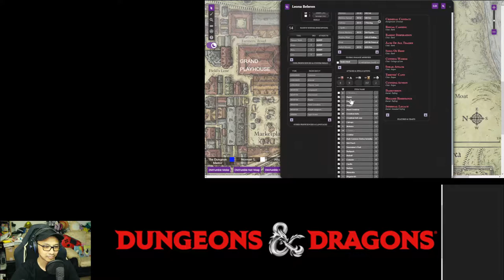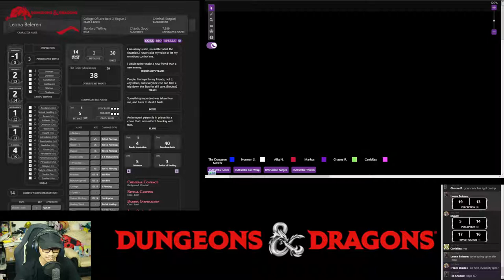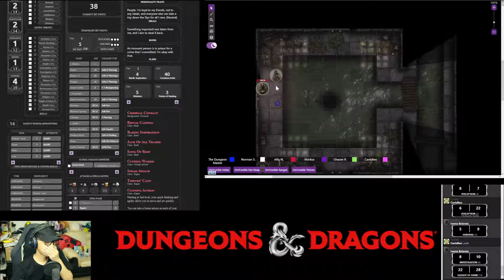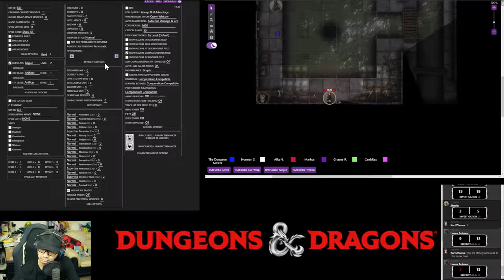Night Tales: Later, Alligator - Session 21 (Part 1)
The party split, to initiate different plans. Two went on a Kickstarter business project, while three went  … down a well…. Oh well….

The three went down the well where Geoffrey was last seen escaping into. They discovered a population of vagrants have made their home in the sewers - and some diseased rats. The sewer explorer split again, where Shado scouted ahead on his own, and was attacked by a giant reptile. His battle screams and shouts of pain alerted the other two, but the fight seemed not favoring the small party….

Players

0. Dungeons Master: Fuad
1. Leona Beleren (Level 3 Bard, Level 1 Rogue): Norman
2. Shado (Level 3 Tiefling Wizard): Afiq
3. Karl Zhuma (Level 3 Human Warlock): Vincent
4. Camille (Level 3 Human Bard): Kamil
5. Chen (Level 3 Elf Cleric): Ghaz